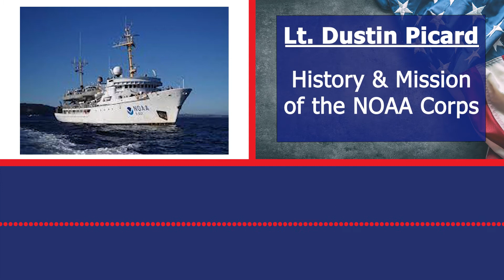NOAA Corps: What it is and what it does!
The NOAA Corps is one of 8 U.S. uniformed services. Its history goes back to 1807 as the civilian Coast Survey, and 1917 as the U.S. Coast and Geodetic Survey Corps. In 1965 its ancestor Environmental Science Services Administration Corps came about and finally in 1970 it was named the NOAA Corps.

Lt. Dustin Picard talks about the history/mission of the Corps, as well as its interesting and important work. The Corps has coordinated with the USCG, U.S. Navy, and other services at times. It supports the mission of NOAA and is today part of Homeland Security. Its missions involve ocean and coast survey work, fisheries compliance, ocean research, and weather aviation. Picard talks with former NOAA Corps officer Lt (j.g.) Jim Fausone.